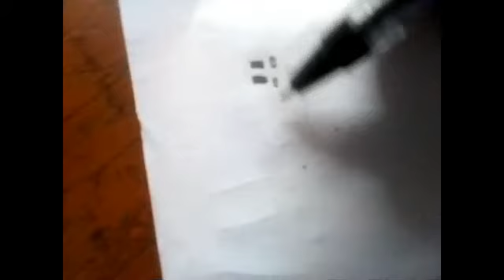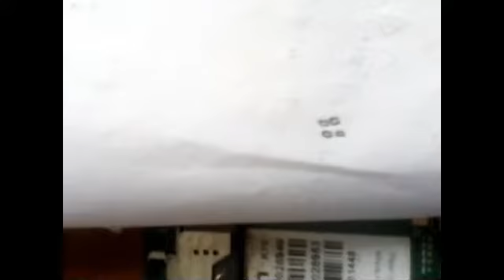KARBONN K76 MIC PROBLEM ,RINGER PROBLEM , JUMPER SOLUTIONS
Hello guys this video i will show you how can repair KARBONN K76 ringer and mic solution, full jumper way,s..  please wach it... carefully..